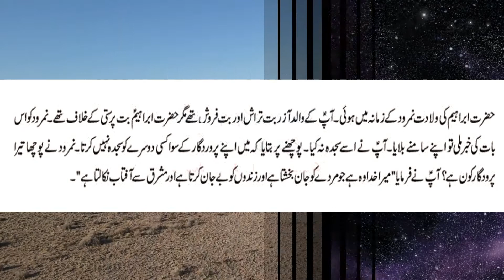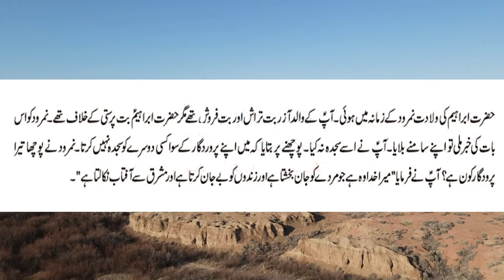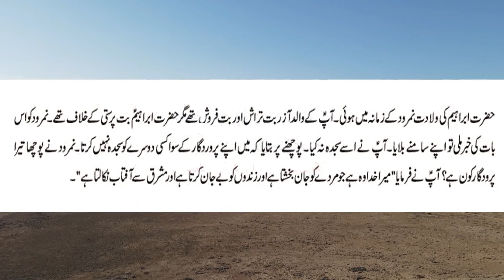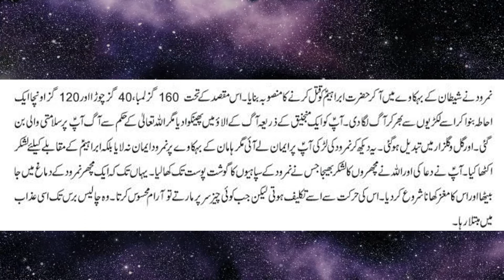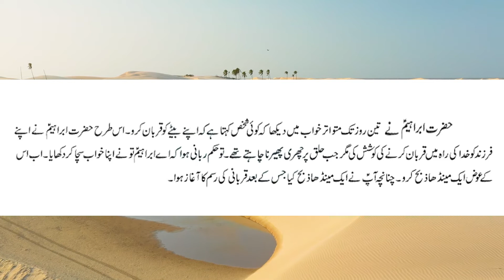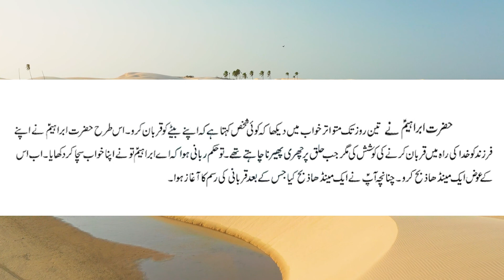Hazrat Ibrahim or Hazrat Ismail ka waqia | Dr Fathat Hashmi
Waqia hazrat Ibrahim a.s |
Kin Kin Logon Par Qurbani Karna Farz Hai?
Ibraheem Alaihi Salaam Ki Sunnat Part 1